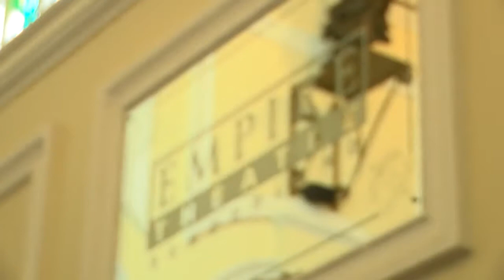Meet The Cast Of The Christmas Pantomime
Meet 🤝 the cast of this year’s Christmas 🎄 pantomime Cinderella, at the @SundEmpire. 🎟🎦